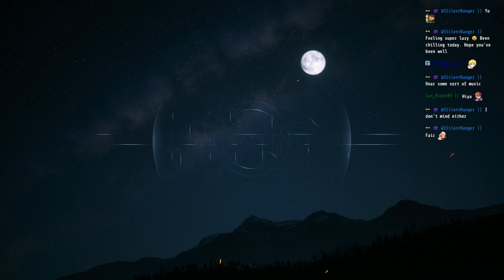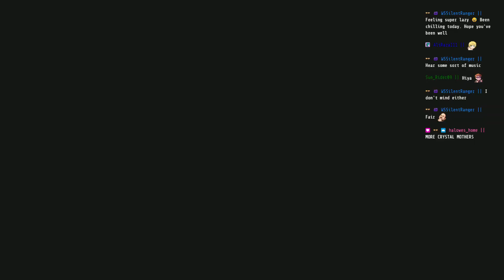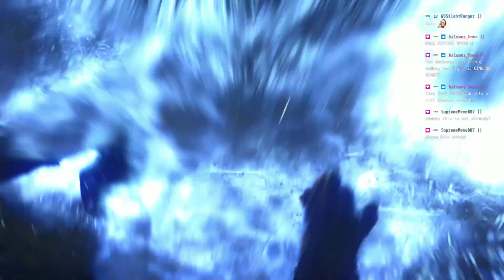Final Fantasy 16 Playthrough | Part 1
Broadcasted live on Twitch 21st of June 2023 -- Watch live